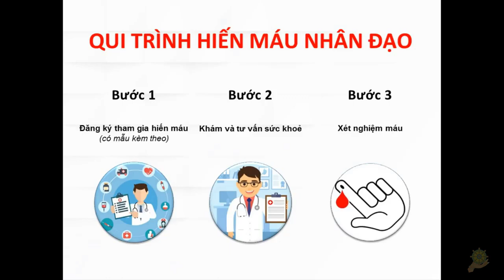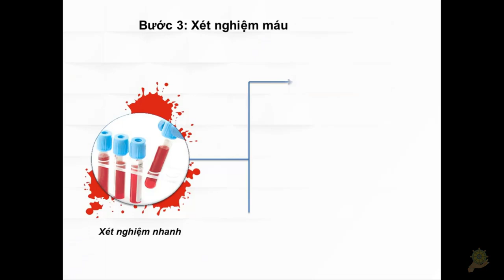Quy Trình Hiến Máu ở Bệnh Viện Huyết Học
Bố Thí Nội Tài phức đức lớn hơn việc bố thí ngoại tài
 THÔNG CÁO BÁO CHÍ HIẾN MÁU TÍNH NGUYỆN SAU TẾT CANH TÝ 2020
      THÔNG CÁO BÁO CHÍ
HIẾN MÁU TÍNH NGUYỆN SAU TẾT CANH TÝ 2020
          Sau kỳ nghỉ tết nguyên đán, tình hình sử dụng máu của các bệnh viện tăng đột biến so với các năm trước, nhu cầu cần cấp phát từ 800 – 1.000 túi máu/ mỗi ngày. Hiện tại, dịch bệnh viêm đường hô hấp cấp do chủng mới của nCoV đang diễn tiến phức tạp, ảnh hưởng lớn đến công tác vận động, thu thập máu của Trung tâm Hiến máu nhân đạo thành phố (TT. HMNĐ) và Bệnh viện truyền máu Huyết học (BV.TMHH).
       Trong khi lượng máu dự trữ tại Ngân hàng máu đang giảm dần: Đến sáng 31/1/2020, NHM tồn 4.900 túi máu. Dự kiến mỗi ngày sẽ cần phát ra 800 – 1.000 túi máu (riêng Thứ Bảy và Chủ Nhật từ 250 – 350 túi). Theo cập nhật đã có rất nhiều đơn vị đăng ký hiến máu từ trước tết, hôm nay báo xin hủy tua, khiến lượng máu thu gom hằng ngày chỉ đạt 200 – 300 túi/ ngày.
       Nhằm đảm bảo nguồn máu cung cấp cho cấp cứu và điều trị, BV.TMHH rất mong nhận được sự hỗ trợ từ cộng đồng trong công tác hiến máu tình nguyện, chủ động phòng chống dịch đúng cách và tích cực tham gia hiến máu cứu sống người bệnh, tránh để tình hình phòng chống dịch bệnh ảnh hưởng đến công tác hiến máu tình nguyện.
       Các biện pháp để đảm bảo công tác hiến máu tình nguyện vẫn được duy trì đều đặn trong thời gian diễn ra dịch bệnh bao gồm:
          - Cung cấp khẩu trang và nước rửa tay nhanh, hướng dẫn cách sử dụng khẩu trang và rửa tay đúng cách.
         - Đề tránh tụ tập đông người, BV.TMHH và TT,HMNĐ sẽ phối hợp với các đơn vị tổ chức hiến: lựa chọn địa điểm hiến máu rộng, thoáng mát, chia nhỏ nhiều khu vực lấy máu, theo nhiều khung giờ khác nhau, đảm bảo mỗi khu vực lấy máu từ ≤ 20 – 50 người.
- Đồng thời, chúng tôi khuyến khích mọi người đến hiến máu tại 2 điểm hiến máu cố định tại Bệnh viện Truyền Máu Huyết Học (118 Hồng Bàng, P.12 - Q.5; điện thoại 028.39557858. Email: ) và Trung tâm Hiến máu Nhân đạo TP (106 Thiên Phước, Quận Tân Bình; điện thoại 028.
         - Cùng các bệnh viện hạn chế chỉ định truyền máu nếu không thật sự cần thiết; để ưu tiên cho người bệnh cần cấp cứu, người già và trẻ sơ sinh, người mắc các bệnh tim phổi cần truyền máu.
         - Vận động người nhà, nhân viên y tế, lực lượng vũ trang (công an và bộ đội), cán bộ công chức và người lao động khỏe mạnh tích cực đăng ký tham gia hiến máu tình nguyện.
       Rất mong Ủy ban Nhân Dân và Hội Chữ Thập Đỏ các quận huyện, Lãnh đạo Quý cơ quan, Ban ngành đoàn thể và mọi người dân tích cực tham gia hiến máu trong giai đoạn khó khăn này để đảm bảo công tác cấp cứu và điều trị của các bệnh viện trong Tp.HCM.
       Trân trọng.